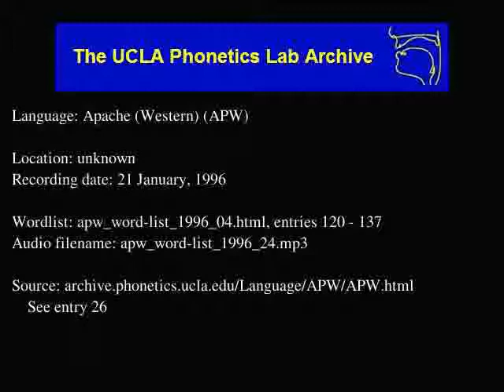Western Apache audio: apw_word-list_1996_24